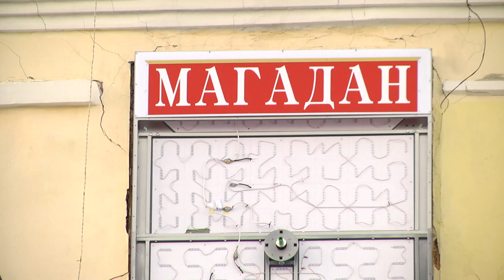Горсвет поменял часы на проспекте Ленина